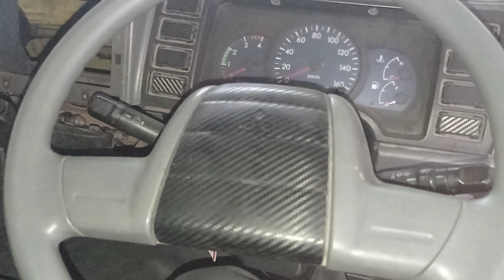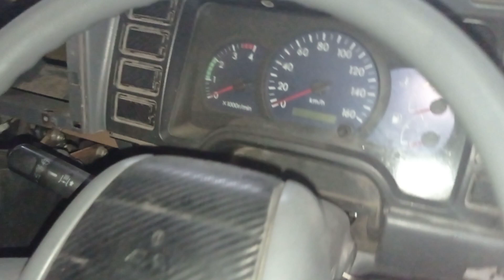Kopling Truck Ambles Saat Kondisi Mesin Sudah Panas II Apa Penyebabnya ⁉️